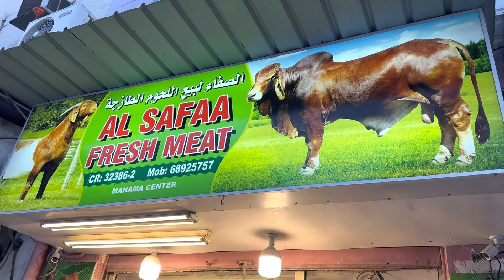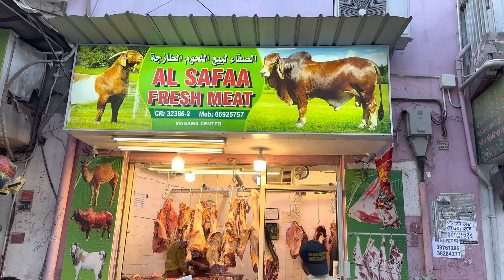Bahrain Manama 🇧🇭🇧🇭contact 66925757’35473790’ location block 302 road 277 Al Emam hussan road